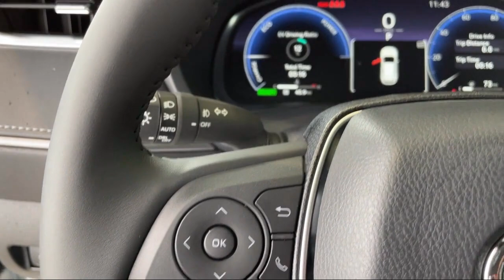2023 Toyota Venza Limited Butte Anaconda Helena Bozeman Dillon Missoula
2023 Toyota Venza Limited Stock Number: T260 Vin:JTEAAAAH4PJ145828.